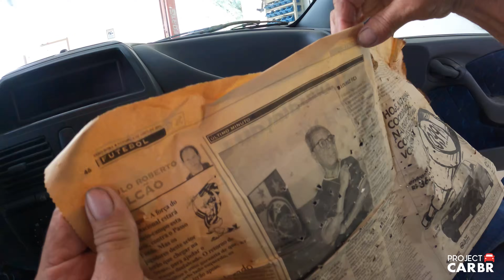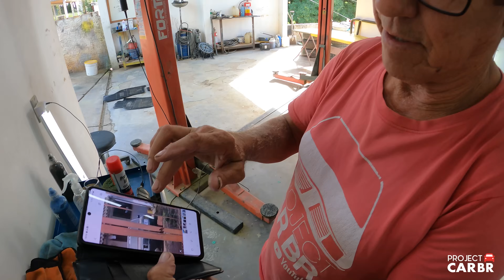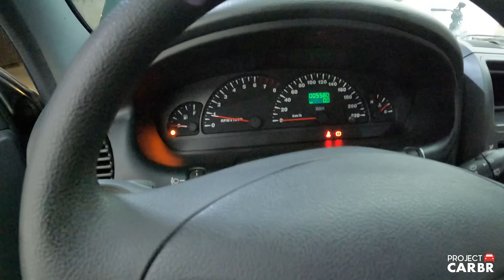SERÁ QUE O BRAVA 23 ANOS PARADO VAI FUNCIONAR?!?!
AUTOMEC

AUTOTROCA
A nova maneira de trocar o seu carro!
Deu Match?!

Quer nos enviar um presente? Utilize nosso endereço a baixo:
CAIXA POSTAL PROJECT CAR BRASIL: